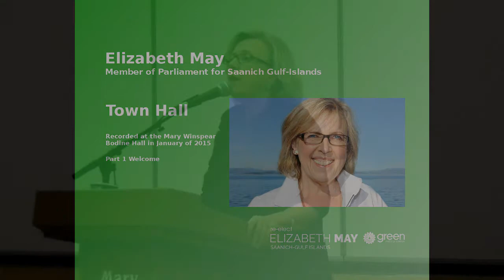January Town Hall Introduction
This video was taken at a Town Hall in Sidney, January 2015. It is the introduction where Elizabeth May explains how her Town Halls work and why she holds them.